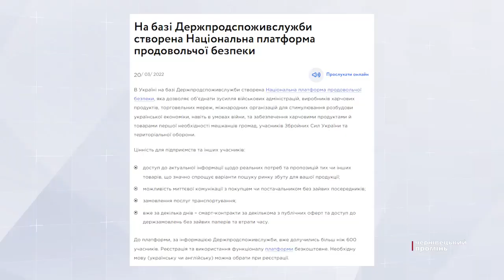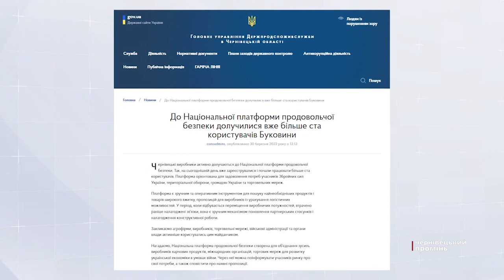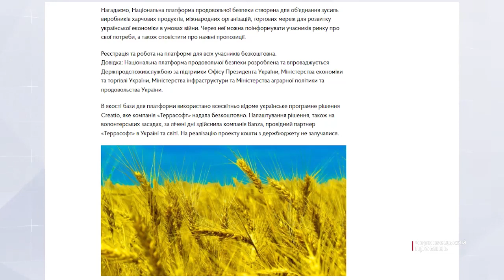Чернівецькі виробники активно долучаються до Національної платформи продовольчої безпеки